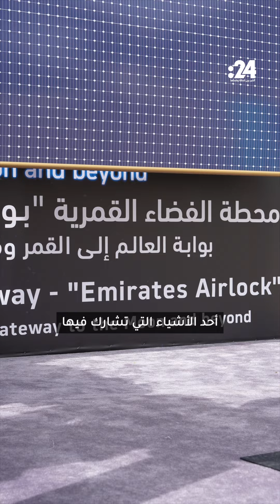هذا هو دور الإمارات في محطة الفضاء القمرية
تواصل القمة العالمية للحكومات 2024 أعمال يومها الثالث في دبي تحت شعار "استشراف حكومات المستقبل" بمشاركة إقليمية ودولية واسعة. وتشهد القمة في يومها الثالث والختامي، الذي انطلق اليوم، مشاركة عدد من رؤساء الدول والحكومات.
الجدير بالذكر أن النسخة الحالية من القمة العالمية للحكومات تستشرف الفرص والتحديات المستقبلية وأبرز التحديات التي يواجهها العالم في جملة من القضايا الملحة، كما تناقش سبل الوصول إلى رؤى مشتركة للارتقاء بالعمل الحكومي وتوثيق التعاون بين حكومات العالم، وتبادل الخبرات والتركيز على قصص ونماذج ملهمة في العمل الحكومي تركت آثاراً إيجابية وأحدثت تغييراً حقيقياً في واقع دولها ومجتمعاتها.

وتجمع القمة العالمية للحكومات، 120 وفداً حكومياً وأكثر من 85 منظمة دولية وإقليمية ومؤسسة عالمية، إضافة إلى نخبة من قادة الفكر والخبراء العالميين، وبحضور أكثر من 4000 مشارك.